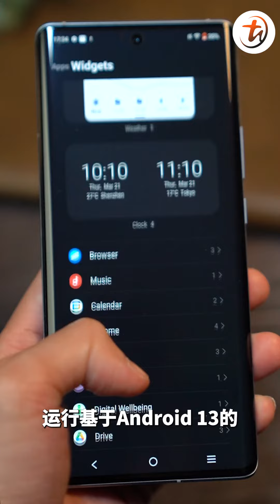vivo X90 5G开箱！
你们猜看vivo X90 5G会在大马售价多少呢？

首发天玑 9200处理器 +蔡司1英寸T*主摄 + 120W有线闪充 + 自研芯片V2，并将会在2月3日发布，大家期待吗？

外观给人焕然一新的感觉，采用手术级不锈钢Halo环，整体看上去就更美观了！